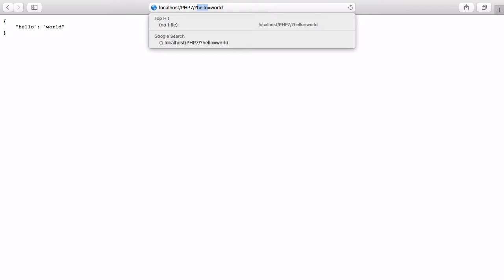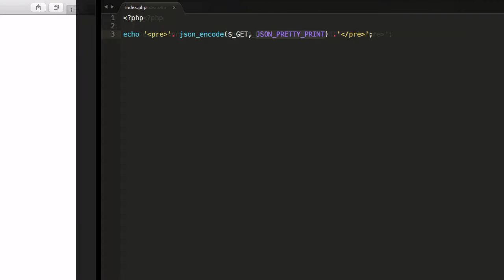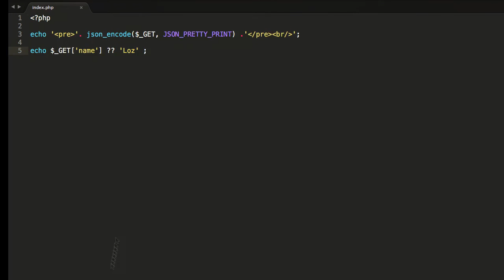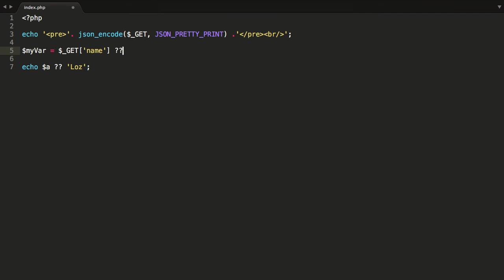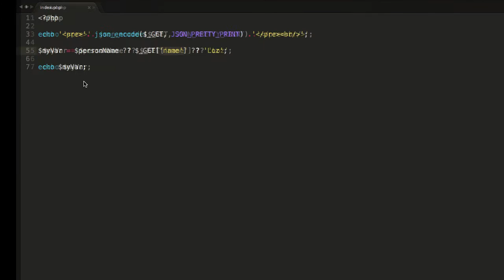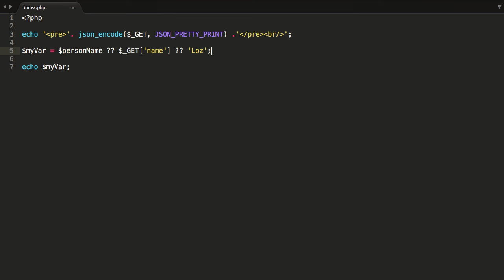Null coalescing operator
Some lovely sugar syntax for PHP developers. Instead of if statements and writing unnecessary code but rather in one line we can optionally define the value of variable.